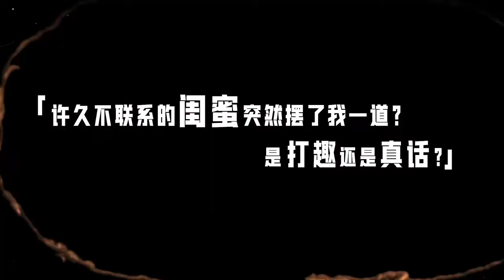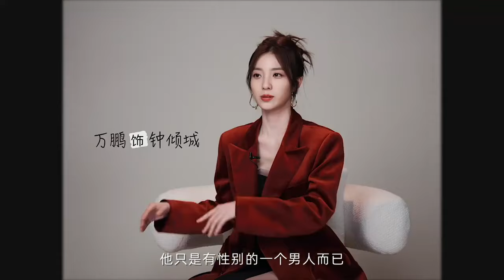Trailer + Special Interview "Drama Dear Enemy" | Kẻ Thù Thân Ái